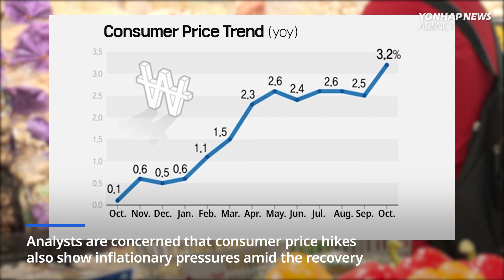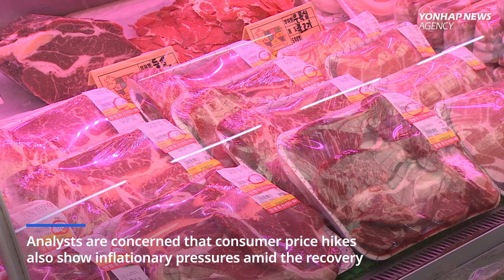S.Korea proposes planting trees in the North / A papal visit to N.Korea?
1.   South Korea urges the North to plant trees 0:07
2.   The pope to North Korea? 0:59
3.   Consumer prices soar 1:46